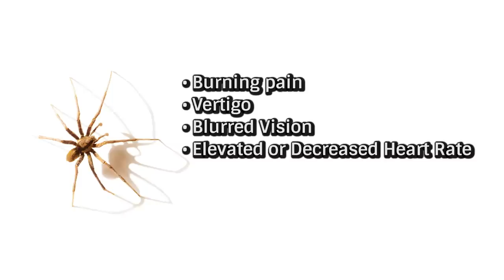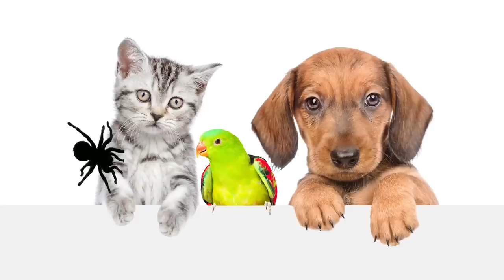This Is The World's Deadliest Spider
A fear of spiders is one of the most common phobias in the world, but it might surprise you that only 30 kinds of spiders have actually proven themselves to be deadly.

That probably doesn’t quash any arachnophobia that you may have, but it might make you a little more sympathetic to the non-deadly spiders you see in your home. If you’re an American who’s trying to avoid the most deadly spider in the world, you don’t have to worry about finding it in the United States, but you might want to avoid a vacation to Australia. Let’s take a look at the details of the Sydney funnel-web spider, the deadliest spider in the world.